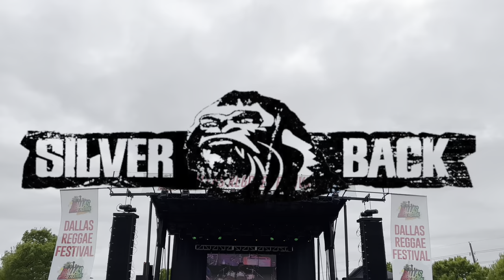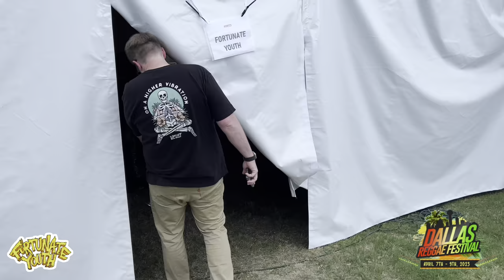FORTUNATE YOUTH (FULL SET) DALLAS REGGAE FESTIVAL - ADDISON TEXAS APRIL 9, 2023